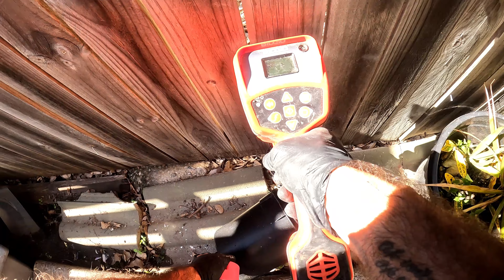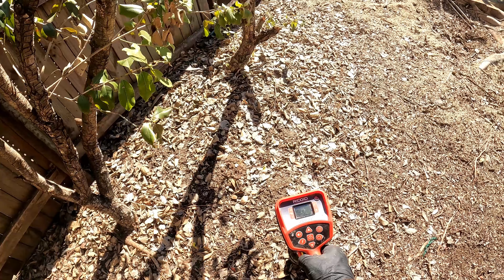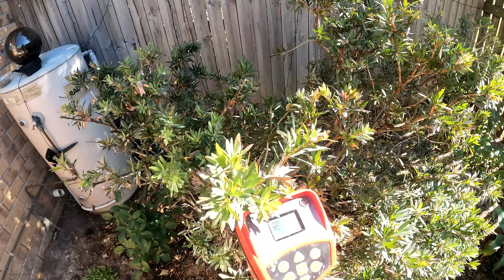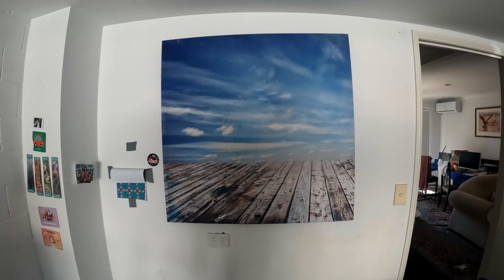Blocked Drain 392 - WIPES , CONDOMS, POOP & 6 Units BLOCKED || Another Plumber QUIT...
Penetrator

Other cool websites with merch

Filming Equipment by Go Pro
Torch by OLight
Wet Vac by Ryobi
Impact Driver by Ryobi
Multi Tool by Ryobi

Servicing Brisbane and Surrounding Areas.

If you're an addict to blocked drains, clearing chokes, tree roots, high pressure water jetting, cctv and watching an Aussie Bloke do his thing you will enjoy this channel!